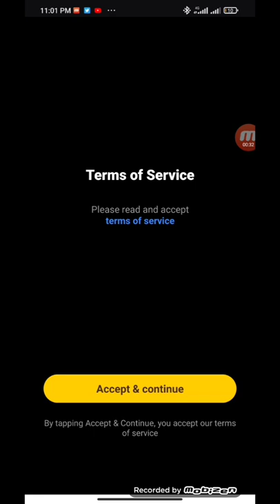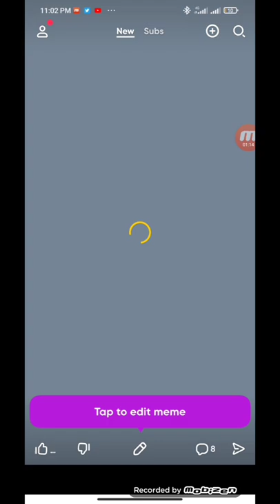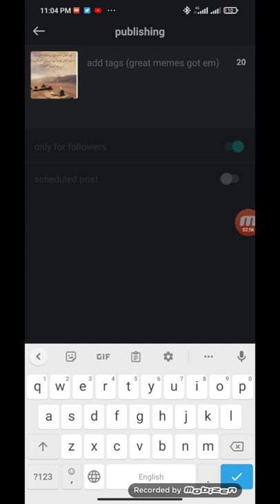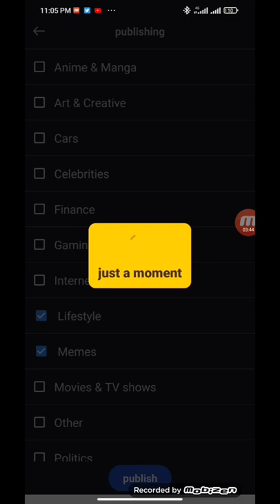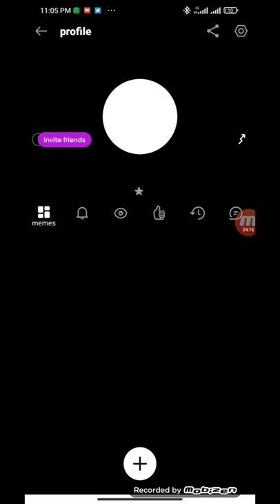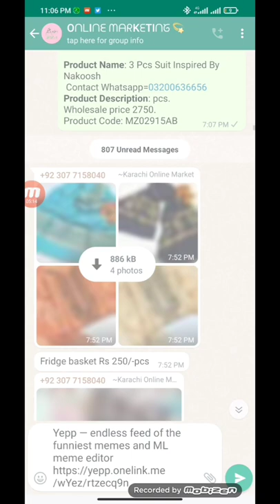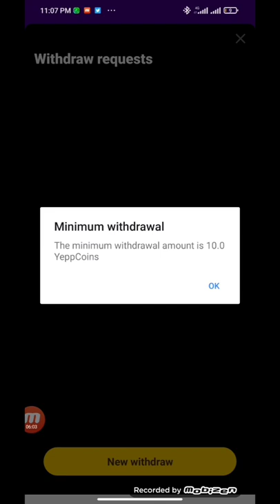Online Earning app without investments | Earn money online | make money online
hello dosto aaj ki is video me ham bat karen gay online Earning app ky bary me. !
YOUR QUARIES _

online Earning Karny ka tarika